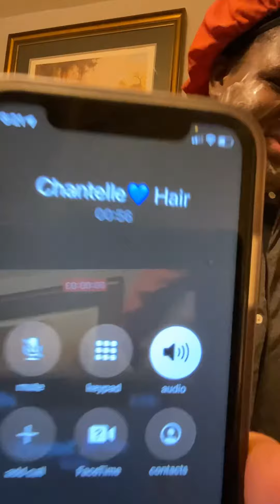Deedy’s Gets Ready To WFH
Get ready with me to clock in as a WFH Customer Service Representative

Hey Y’all Welcome to Deedy's Journey! Your encouragement means the world to me. hope you enjoy the content.

TT: deedysjourney